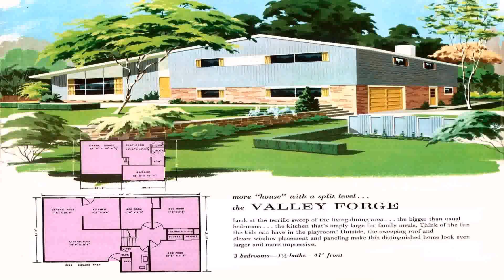Kitchen Layout For Split Level Home